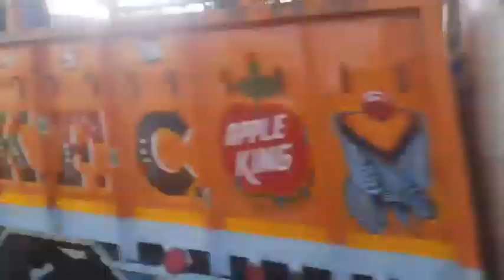शहीद राजकुमार अमर रहे के नारों से गूंजा सलौणी !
About this Video:- शहीद राजकुमार अमर रहे के नारों से गूंजा सलौणी !